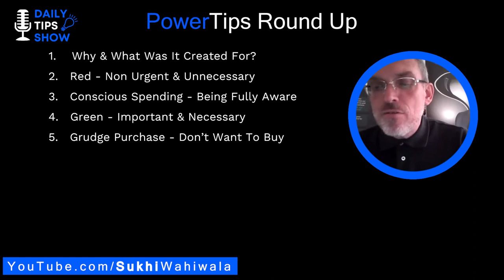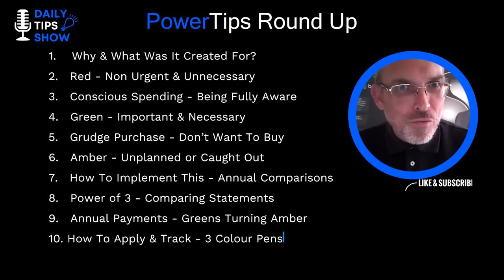The Daily Tips Show - Episode 11 - Cashflow Traffic Light System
The Daily Tips Show Episode 011

With Gary Setterfield
- Award Winning Business Entrepreneur
- Global SynaGus Method - Trainer and
- DFT Mindset Coach

And

Sukhi Wahiwala
- Sought After International Business Mentor and Speaker
- Global Thought Leader and Forbes Judge

“Cashflow Secrets - The Traffic Light System”

In This Episode We Will Be Covering:-

1. Why & What Was It Created For?
2. Red - Non Urgent & Unnecessary
3.   Conscious Spending - Being Fully Aware
4.   Green - Important & Necessary
5.   Grudge Purchase - Don’t Want To Buy
6.   Amber - Unplanned or Caught Out
7.   How To Implement This - Annual Comparisons
8.   Power of 3 - Comparing Statements
9.   Annual Payments - Greens Turning Amber
10. How To Apply & Track - 3 Colour Pens

Who Are The Inspired Tribe..?

SukhiWahiwala is a ‘Successful Multi Award Wining Entrepreneur’, Ted Speaker, Business Mentor, International Speaker, and Forbes Judge. He made his fortune and become financially free, by the age of 27. Then in 2006 he suffered a near death experience, which altered his perspective on what was really important to him. Since then he has been sharing his knowledge and experience, with the Inspired Tribe, through courses, from stage and in interviews. This in addition to all his Charitable Work.

Why Was The Daily Tips Show Created..?

The Daily Tips Show emerged from discussions arising during our Monthly Business BoardRoom Mastermind Sessions The Business BoardRoom is an Invitation only Business Mastermind, Networking and Mentoring Program, exclusively run, by Sukhi Wahiwala and Gary Setterfield.

The Business Boardroom’s purpose is to sustain accountability and support using tried and tested mentored strategies, to constantly grow individual businesses in the national arena that takes the form of a 1 year active monthly physical meeting with virtual capability too.

The platform is designed for both start-up entrepreneurs to join and learn the right business acumen to take their first steps to building a successful business and those already established looking to take their business to a new level.

The Business Boardroom offers the opportunity to be supported in a group accountability for a year; with other like-minded entrepreneurs with the understanding of working together at a high level mastermind to share current business challenges with a formal corporate structure and to offer solutions and support in a professional, open and trusted environment.

During these Episodes ( particularly The “Covid 19” Period ), the emphasis of our discussions were around how people were coping and what alternatives Business’s could follow. As a result Sukhi and Gary have decided to share some of these discussion points with a wider audience, while still maintaining the confidentiality that underpins the Business Boardroom and its members.